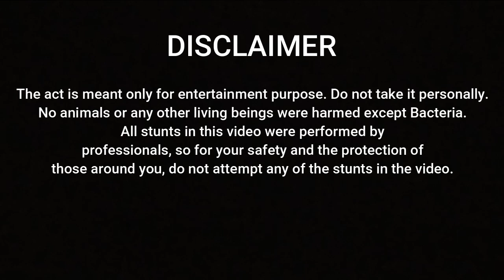Interviewing FXB after his Sketch on Pansy Brahma|Vlog 2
This is my second vlog. Make sure you turn on the 🔔bell icon for more new updates.